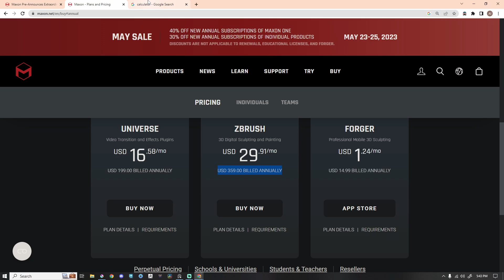Zbrush Sale May 2023